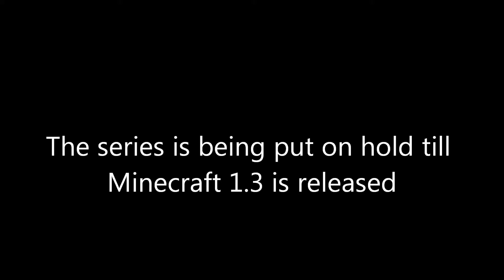Let's Build: A City - Part 15: Cathedral (Part 2)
Final Part to this episode of the Cathedral and also the Final part of the series intill Minecraft 1.3 is released (Which should be soon)